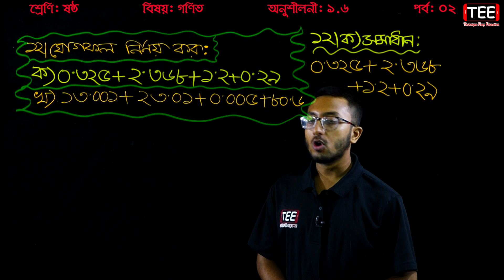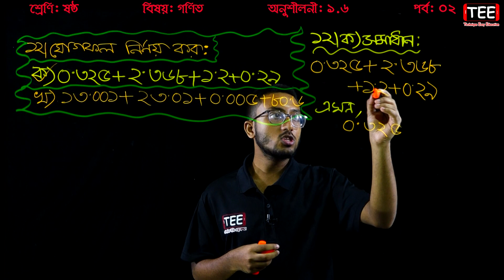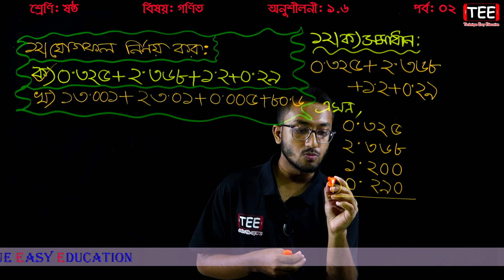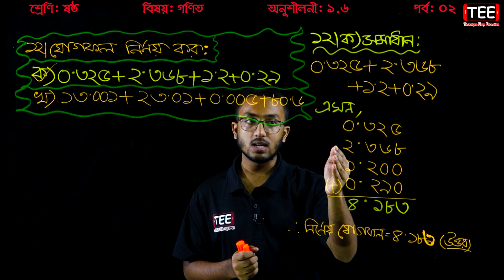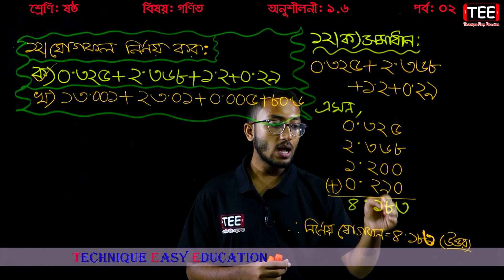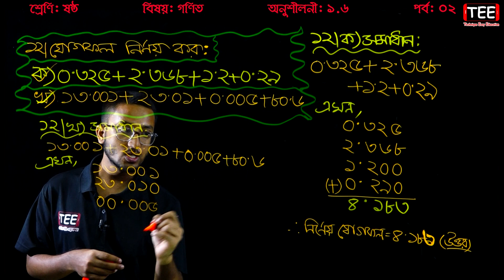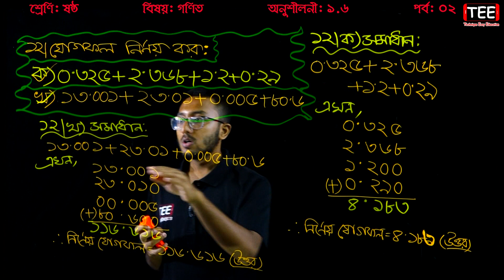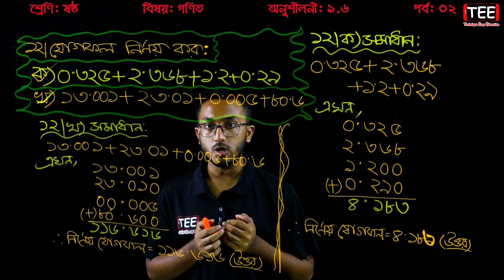62. Six Math 1.6 (Part-2) ll Class 6 Math 1.6 ll ষষ্ঠ শ্রেণির গণিত অনুশীলনী ১.৬